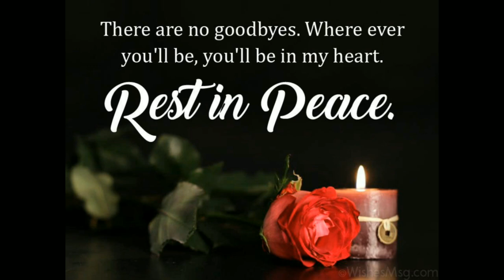Live Stream for Graham Cranston Nurse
Monday December 5th 2pm Orange Church of God to St James Cemetery